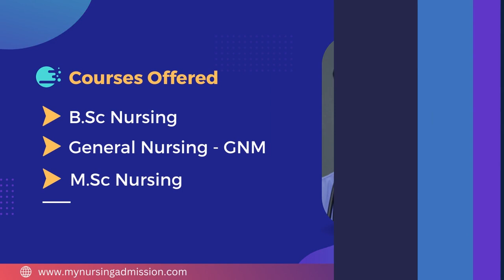Dr G Sakunthala College of Nursing - Trichy | Nursing Colleges In Tamilnadu | mynursingadmission.com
Dr. G Sakunthala College of Nursing is a branch of Dr. G Viswanathan Institute of Medical Sciences and GVN Hospital. Dr. G Sakunthala College of Nursing was started in the year 1992 with GNM Course having an intake of 20 seats .Later on 1999,BSc Nursing started with an intake of 50 seats and MSc Nursing was started in the year 2004 having intake of 9 students. GVN Hospital (P) Ltd., provides Multi Specialty Services in Trichy for the Patients such as Medical (Intensive Coronary, Intensive Medical care). Students are given Proper clinical training at the Parent Hospital. Hostel facilities are also provided for the Students.